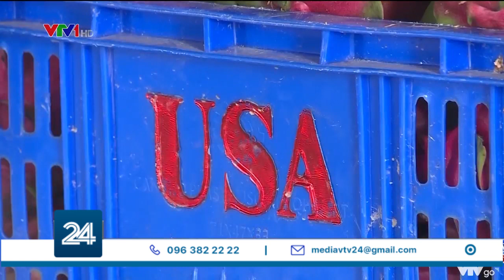Bán cho DNXK thay vì thương lái- lối ra cho thanh long? | VTV24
rên 90% thanh long của Việt Nam xuất khẩu vào Trung Quốc, điều này lý giải vì sao, khi thị trường này có biến động, thì ảnh hưởng ngay tới việc tiêu thụ và sản xuất thanh long của chúng ta. Tuy nhiên, vài năm gần đây, đã có những doanh nghiệp đầu tiên đưa thanh long Việt Nam sang Mỹ, Úc, Nhật, EU… Và việc liên kết chặt chẽ giữa doanh nghiệp và người nông dân, lại một lần nữa phát huy hiệu quả.